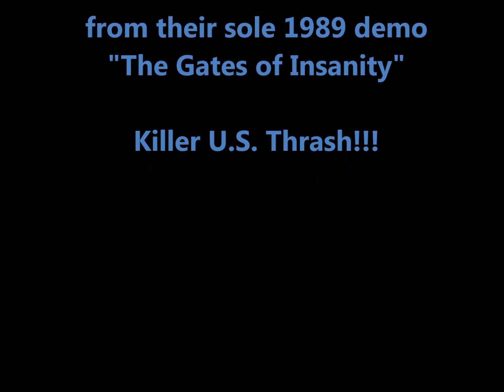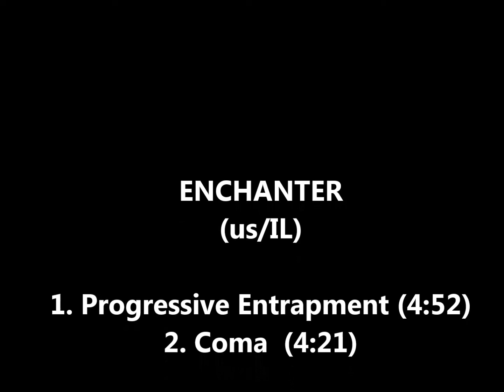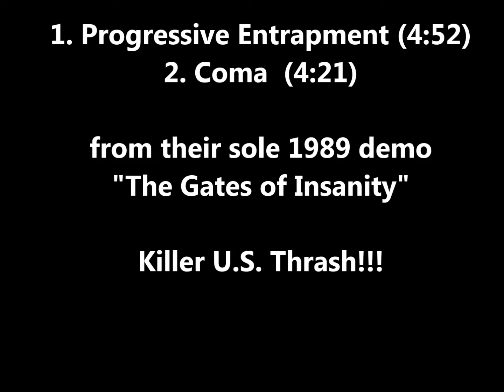Enchanter (us/IL) - 1989 demo tracks - Progressive Entrapment + Coma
This ENCHANTER is from Des Plaines, Illinois and released only one killer demo in 1989 called "The Gates Of Insanity". Do not confuse them with the other Enchanter from Missouri who released several demos in the 80's.

This is 2 of the 4 songs on this great demo.

1. Progressive Entrapment  (4:52)
2. Coma  (4:21)

Dan Sebo - Bass
Mike Piazza - Drums
Frank Chiappetta - Guitars (lead)
Karl Selega - Guitars
Sonny DeLuca - Vocals